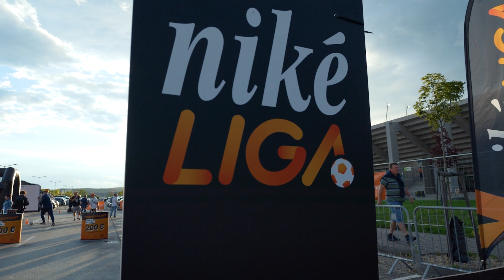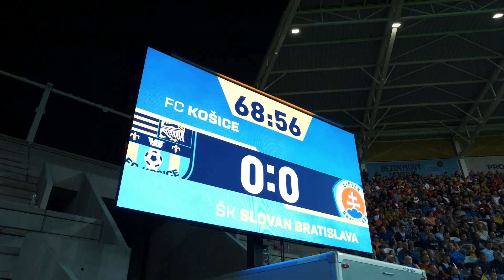Zápas mesiaca: FC Košice - ŠK Slovan Bratislava - Aftermovie